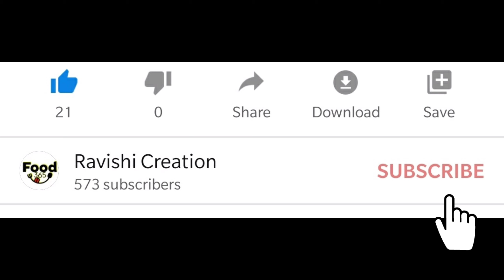JAIN CHEESE ANGOORI | JAIN PUNJABI RECIPE | Very easy and simple method | Really tasty 😍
hello all ; This video is about the Yummy yummy Jain cheese angoori !! Yes; its really simple and easy to make! You don't need to go through long process ! Its simple and quick method and tastes really good. If you are cheese lover ; Don't miss out this video Its all about cheesy sabji.